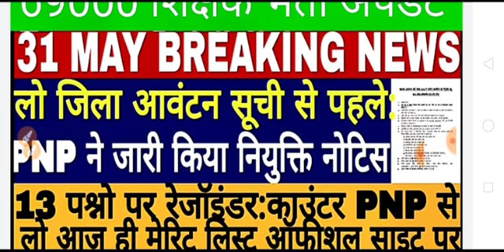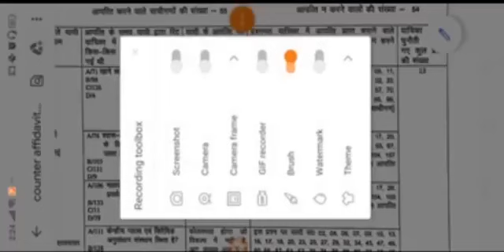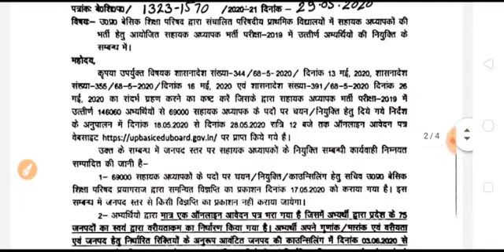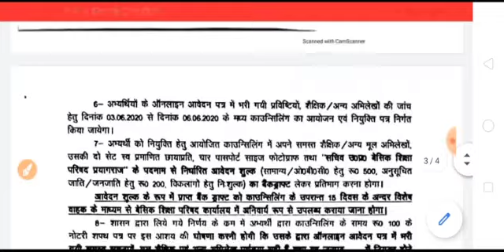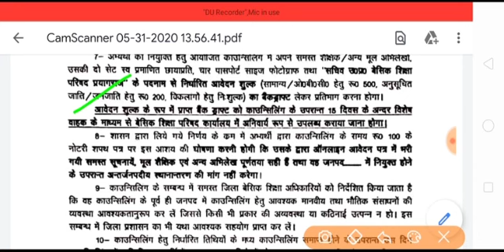ब्रेकिंग न्यूज़, जिला आवंटन सूची नोटिस जारी,सरकार का 13 प्रश्नों पर काउंटर एफिडेविट दाखिल,